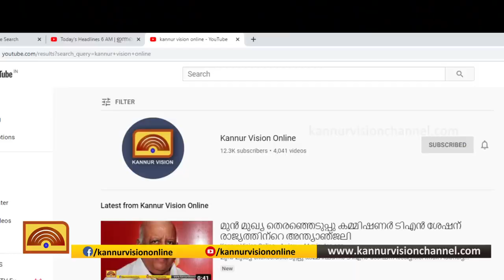മട്ടന്നൂരില്‍ വിദേശമദ്യവുമായി വെളിയമ്പ്ര സ്വദേശി പിടിയില്‍